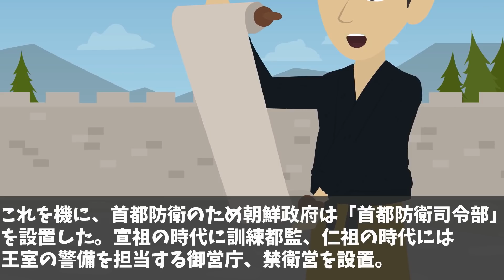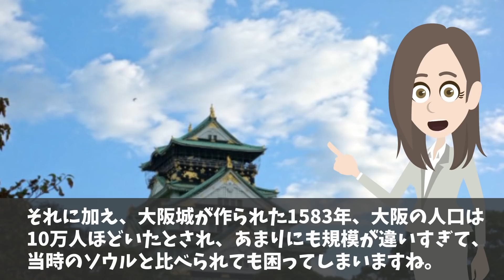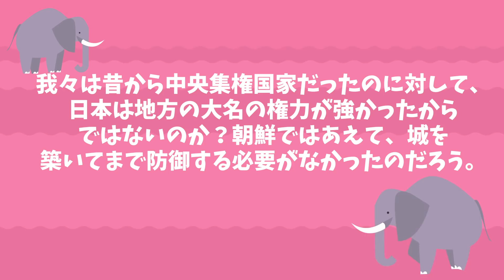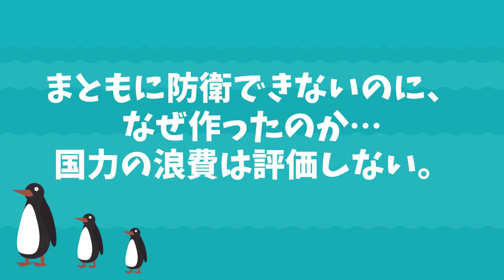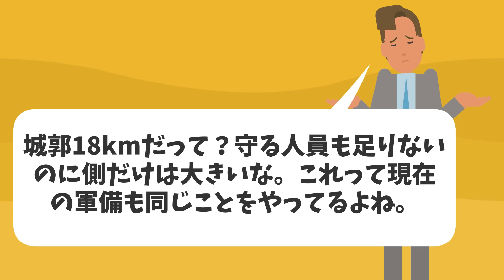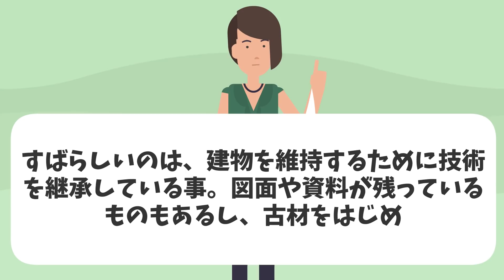【海外の反応】お隣さん「なぜ我が国のお城は日本に比べてみすぼらしく見えるの？」規模が違い過ぎて話にならない…【日本のあれこれ】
【海外の反応】お隣発狂‼「日本で、日本が起源であると思われている食べ物」お隣がブランド化出来なかった食べ物とは?【日本のあれこれ】

【海外の反応】在日記者が語る不満「原因を作ったのは誰なんでしょうか?」【日本のあれこれ】

【海外の反応】お隣さん「米国の我々に対する扱いが日本と違い過ぎる‼」米国と中国どちらからも見放される⁈【日本のあれこれ】

【海外の反応】中国「田舎を見れば日本と韓国のどちらが本当の先進国かわかる」その差は大きい‼【日本のあれこれ】

■フリー素材